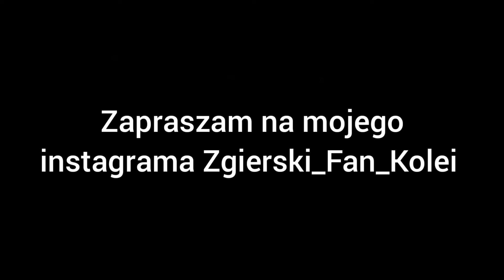Popołudniowe pociągi w Zgierzu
Zapraszam na mojego instagrama Zgierski_Fan_Kolei.
Pozdrawiam.